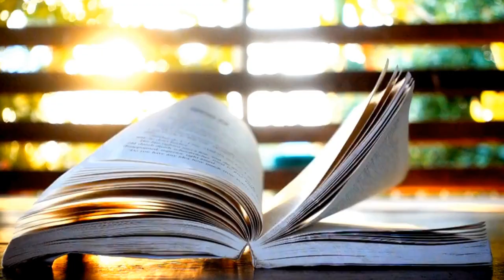Step into Luxury: Classic Shoes & Accessories Product Development Intern Role at Golden Goose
In this video, we share an inside look at the luxury career path of a Classic Shoes & Accessories Product Development Intern at Golden Goose. Learn about the day-to-day responsibilities, necessary qualifications, and what makes this role unique in the fashion industry. Discover the story behind Golden Goose, a brand renowned for its artisanal craftsmanship and innovative designs.